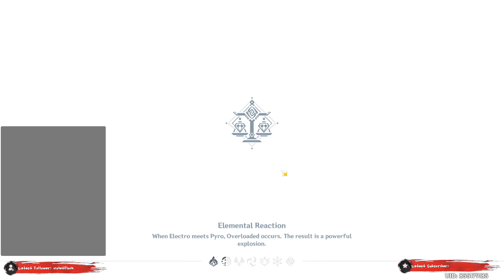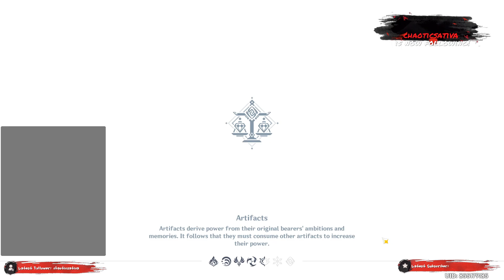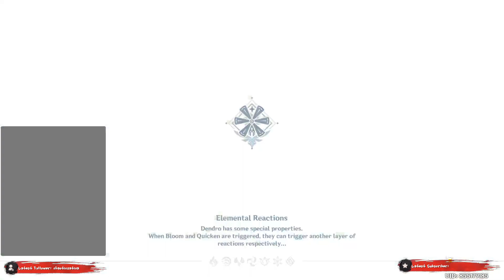[Day 2] | Genshin Impact | Wandering and Exploring in Genshin | Asia AR 56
Wandering around the land of Teyvat Day 2...